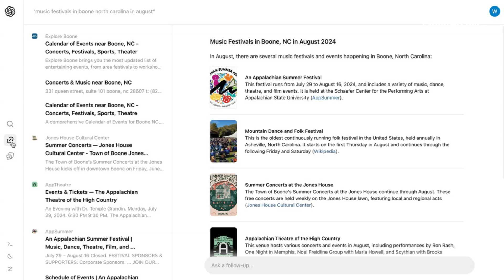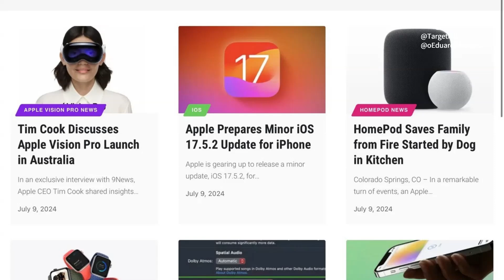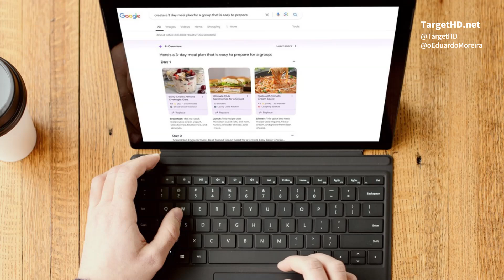O QUE É A "MERDIFICAÇÃO" DA INTERNET?